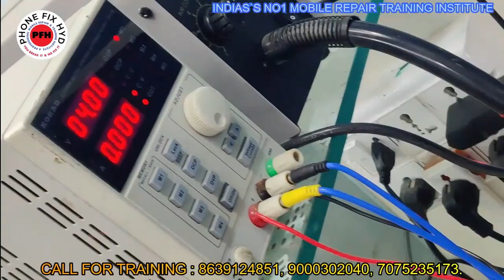HOW TO REPAIR TWO POWER IC DEAD MOBILE ? || LOW BOOTING 2 POWER IC NO BUCK & LDO OUTPUT VOLTAGES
UMT_QC_FIRE_NEW_UPDATE_MAZA_AGAYA_BHAI ABTAK KA SABSE BADA UPDATE UMT DONGLE

3. SAMSUNG S10 PLUS DEAD LOW BOOTING 100% SOLUTION YOUTUBE FIRST DEAD MOBILE REPAIR EASY TRICK

5. DIGITAL IC KAISE KAAM KARTI HAI ? || EK IC KO KYA SUPPLY CHAHIYE WORK KARNE KE LIYE || WORKING OF IC

7.  क्या कही से ब वोल्टेज कही और दे सकते है दूसरे सेक्शन में ? || Mediatek Power ic Buck & Ldo Section